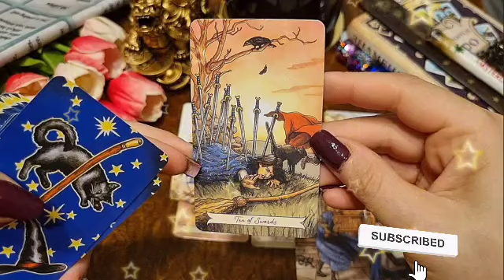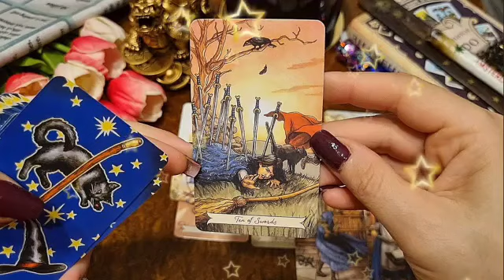برج القوس ♐ من 29 إلى 9 إلى يناير 2023 ⚜️ يا فرحة قلبك بعد ظلم🎑 ستحدث مفاجئه لا تتوقعها تقلب موازين😰